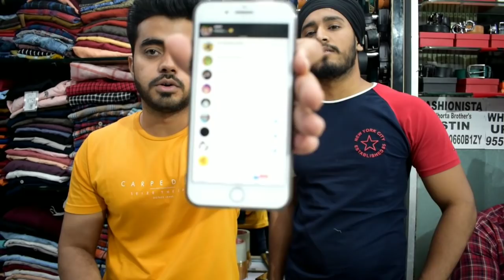7a Quality Shoes | Jeans | Copy | Fashion Insta | Tilak Nagar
7a Quality Shoes | Jeans | Tshirts | Fashion Insta | Tilak Nagar | 7a Quality Shoes

Hello guyz..  Here I bring another video on shoes on my channel..this time the shoot was in Fashion Insta.. It is another famous shop in Delhi with affordable prices and good quality of shoes..They do have a amazing collection of shoes whether running or sports or snickers..

Fashioninsta
Address:- Shop No.6, 12 Block Gurudwara. Main Market Tilak Nagar, New Delhi-18

You can Buy Cheapest Shoes From Here Also:-

MY GEARS :-
70-300MM LENS
CAMERA TRIPOD
TRIPOD FOR MOBILE
GORILLA POD FOR VLOGGING

VIDEO DECLAIMER THIS VIDEO IS NON PROMOTIONAL ,THIS VIDEO IS CREATED ONLY TO PROVIDE EDUCATION INFORMATION ,THIS CHANNEL IS NOT RESPONSIBLE FOR ANY PROFIT OR LOSS IN ANY KIND OF BUSINESS... ITS ALL DEPEND ON YOUR BUSINESS PLAN AND YOUR HARD WORK ...YOU MUST RESEARCH YOURSELF BEFORE START ANY TYPE OF BUSINESS ..THIS VIDEO IS ONLY FOR EDUCATION PURPOSE... TASTE OF INDIA !!